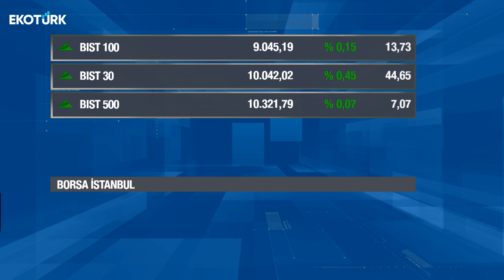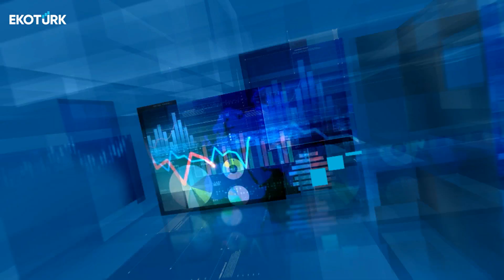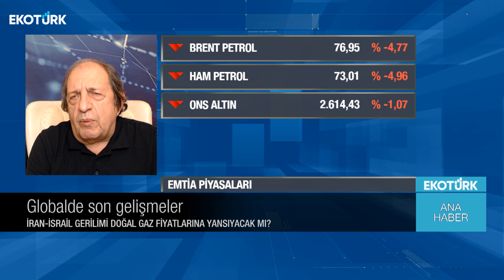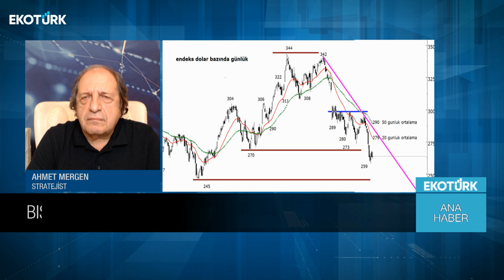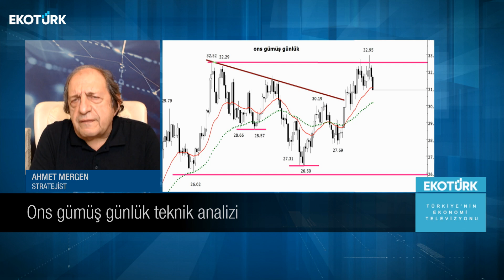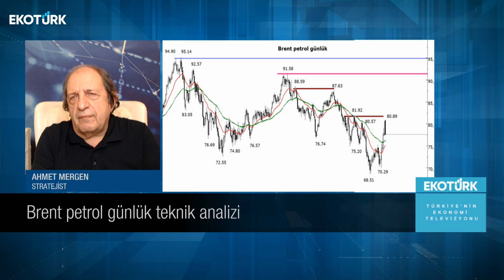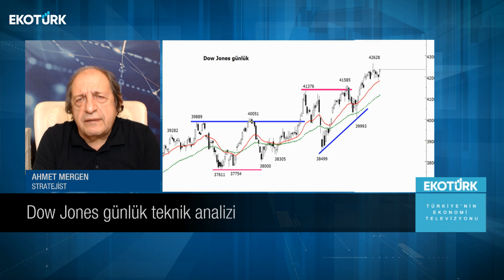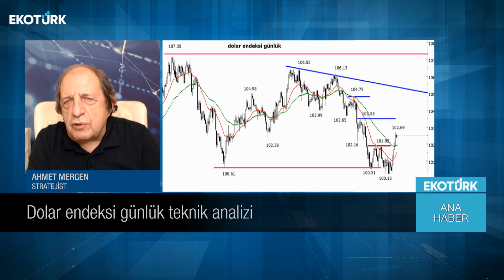Ana Haber | Ahmet Mergen | Ali Çağatay | 08.10.2024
Ana Haber'de Ali Çağatay'ın bugünkü konuğu; Ahmet Mergen oldu.